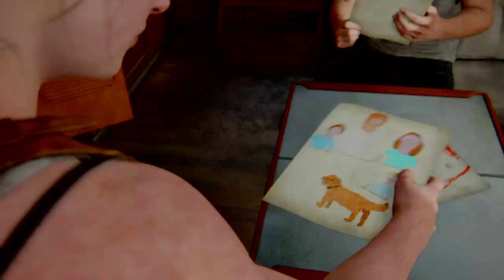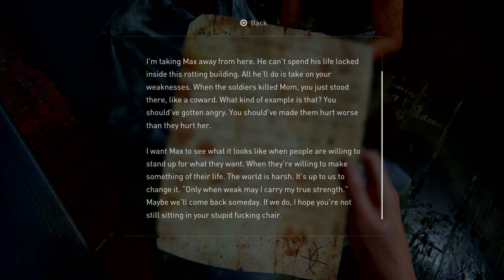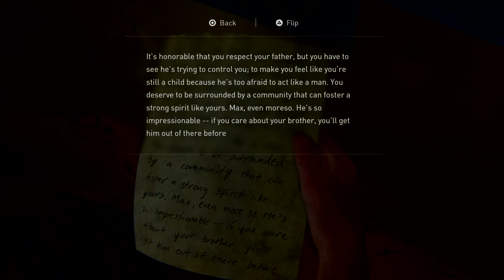Late Night TLOU2